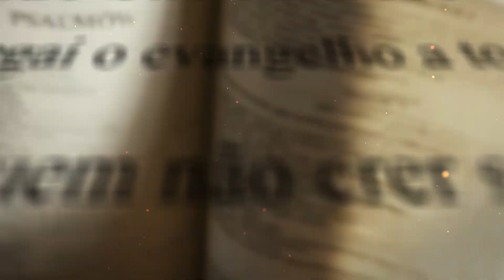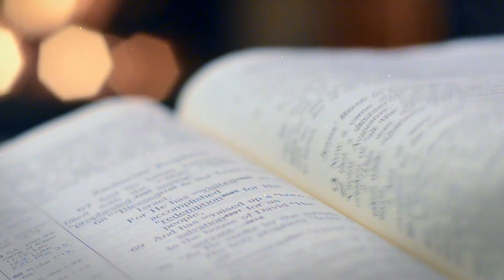Diário de Fé com Frei Rinaldo - 6 de Agosto de 2023